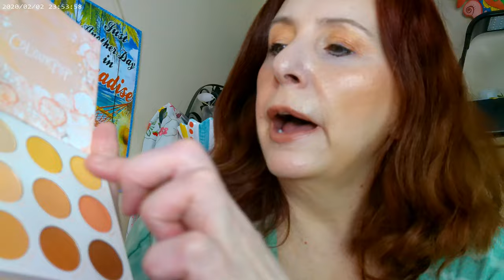Colourpop Apricot & Bronzers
Bare Minerals Complexion Rescue Vanilla, Pretty Fresh Concealer Colourpop, Kokie Crushing Blush, Fenty Gloss Bomb, Essence 18 Hour Voluminizing Mascara, Fourth Ray Beauty Glisten Spray, NYX Thick It Stick It Brow in Light Ash Brown, Colourpop Clear the Air, Fourth Ray Beauty Glisten Spray, Fenty Gloss Bomb, Colourpop Addicted to You Highlighter, Charlotte Tilbury Beatuiful Skin Medium Bronzer,